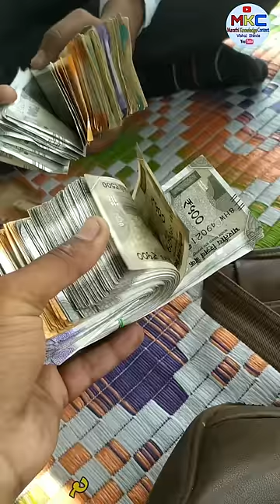संपूर्ण जगात उंटणीचे दुध एवढे महाग का मिळते...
Vishal Shinde,
From- Ahmednagar, Maharashtra (India)